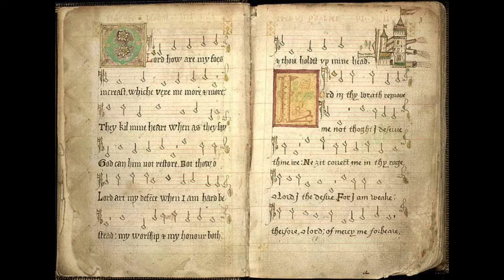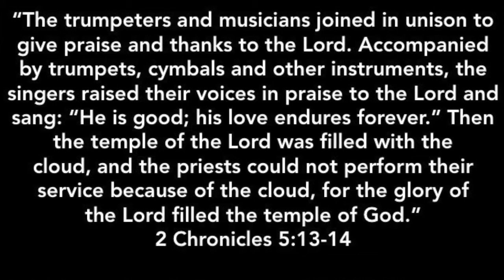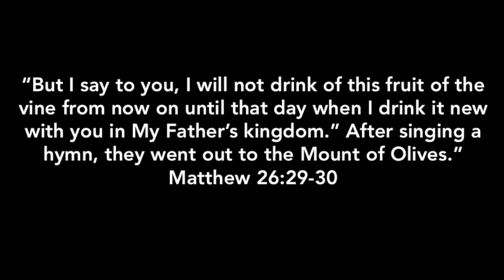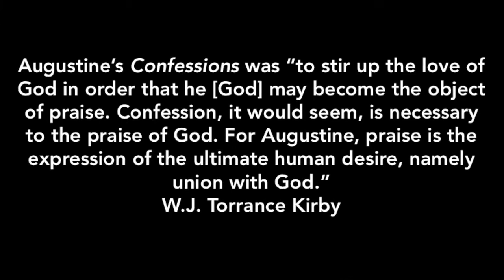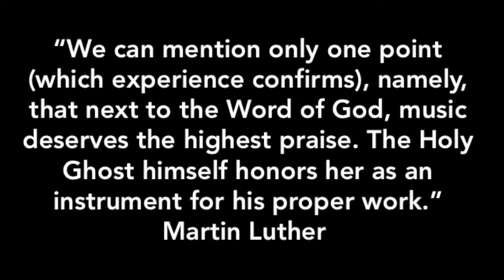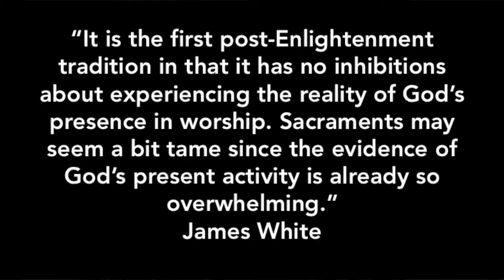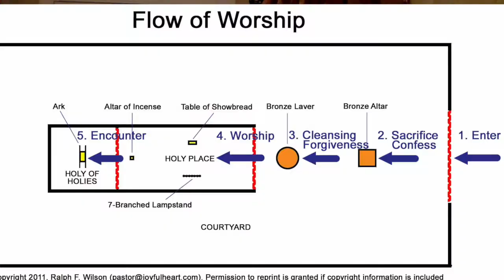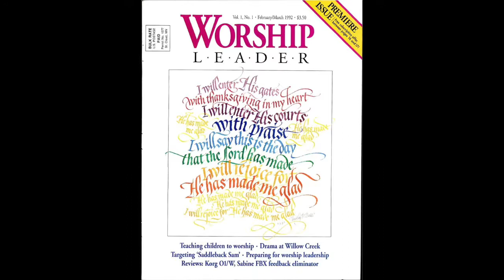The Sacramentality of Music in Worship - DWS704 teaching project with Luke Gambill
This video teaching project will unpack the idea of music in worship as sacramental action through three parts: the scriptures, through history, and through the writings of theologians.